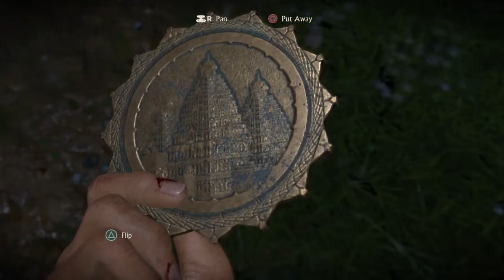That Treasure Life!!! (Uncharted Lost Legacy) Episode 2